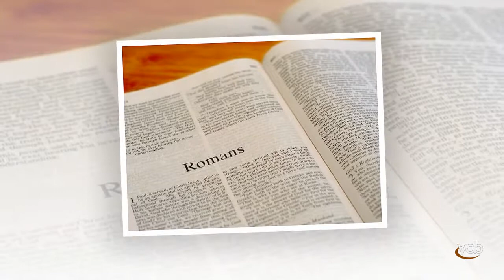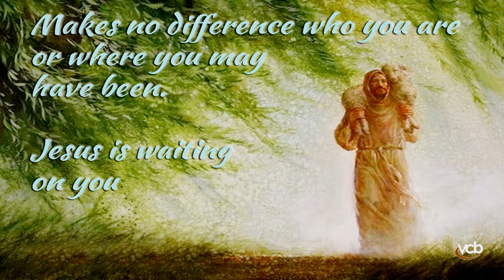Ed Hollyfield - Let's Get High On Jesus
VCBVideoProd Ed Hollyfield - Let's Get High On Jesus
Written by: T.E. "Ed" Hollyfield

Comment and share

I was asked by the artist to produce and publish this video on their behalf.